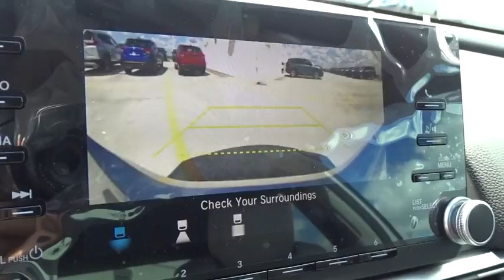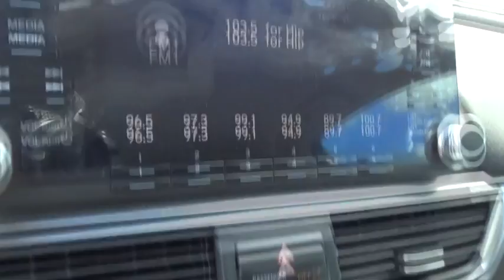2018 Honda Accord Sedan Homestead, Miami, Kendall, Hialeah, South Dade, FL 59109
Lunar Silver Metallic New 2018 Honda Accord Sedan available in Homestead, Florida at Largo Honda. Servicing the Miami, Kendall, Hialeah, South Dade, FL area.
2018 Honda Accord Sedan LX - Stock#: 59109 - VIN#: 1HGCV1F16JA094841

Largo Honda
554 NE 1st Ave

Gets Great Gas Mileage: 38 MPG Hwy*** Look!! Look!! Look! This Sedan is for Honda addicts the world over dreaming about a outstanding gem*** Just Arrived!!! Safety equipment includes: ABS, Traction control, Curtain airbags, Passenger Airbag, Knee airbags - Driver and passenger...Other features include: Bluetooth, Power locks, Power windows, CVT Transmission, Turbo... Largo Honda Home Delivery for Less!